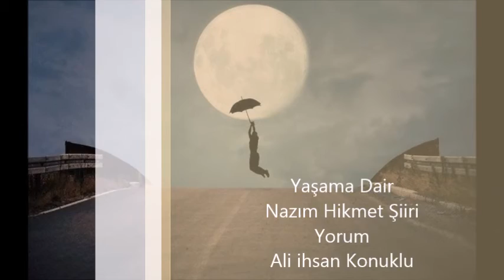Yaşama Dair/Nazım Hikmet